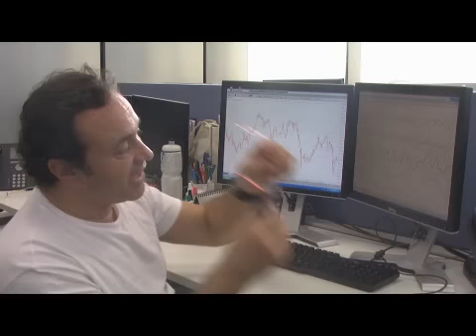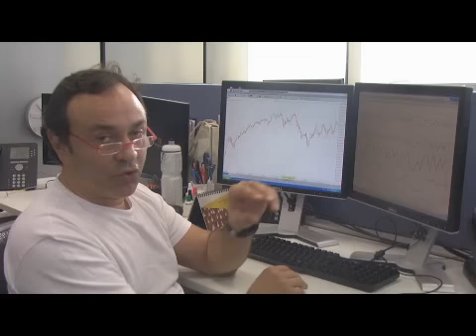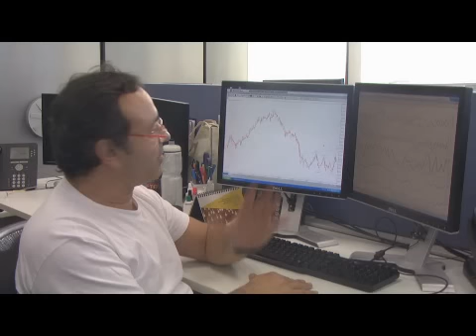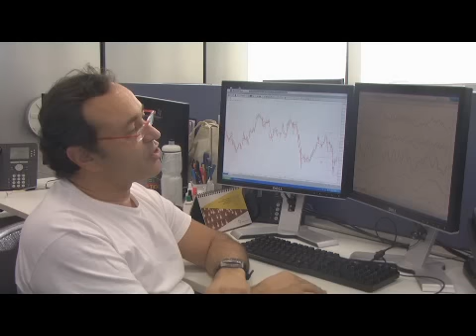Análise do Didi Aguiar - 02/08/2012